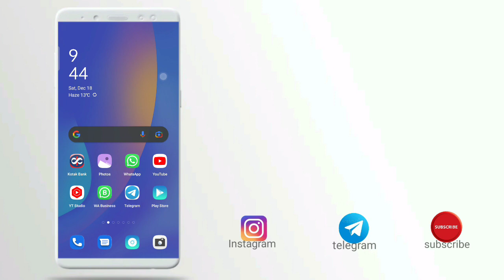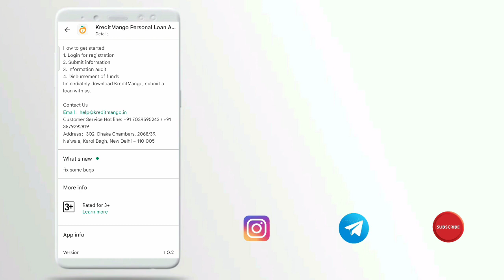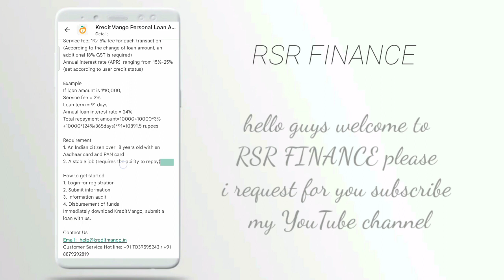1,200 rupee loan low civil score without income proof. mobile se kaise le loan real loan app